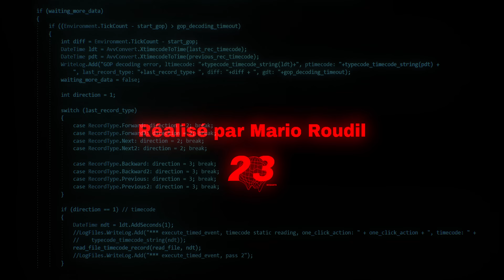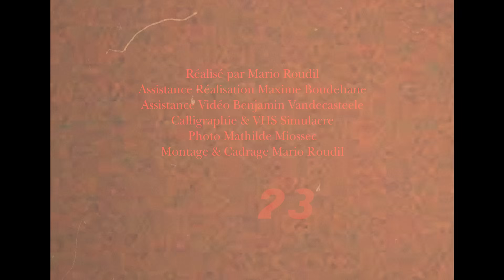KIKESA - RAP MACHINE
AVANT TOUT UN ENORME MERCI À LA TEAM @Hihacks pour nous avoir fabriqué la RAP MACHINE ! Une vidéo sur leurs chaine va arriver sous peu pour retracer cette aventure de ouf ! Beaucoup d'amour sur eux !

Un grand merci à la team 23MEGABITS pour la réalisation du clip !! :

Réalisé par Mario Roudil
Assistance Vidéo Maxime Boudehane
Calligraphie et Vhs Simulacre
Photo Mathilde miossec
Montage et Cadrage Mario Roudil
Seconde Caméra Romain Dhaneus

Toi c'est quoi ton niveau préféré ??
Extrait de « RUBI » , mon nouvel album disponible partout !
Les images ont été tournée pendant le concert à Lyon au Ninkasi ❤️,
Viens nous voir faire Rap machine sur la nouvelle tournée dans toute la France !

Composition / Production musicale : P.PROD